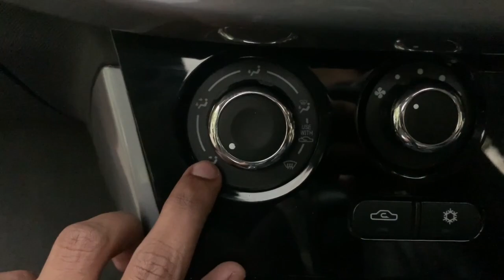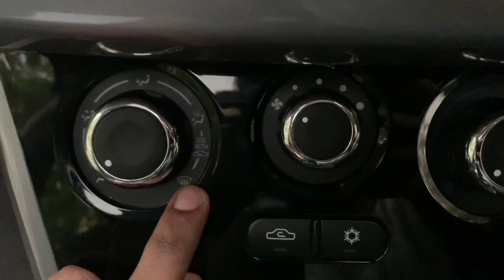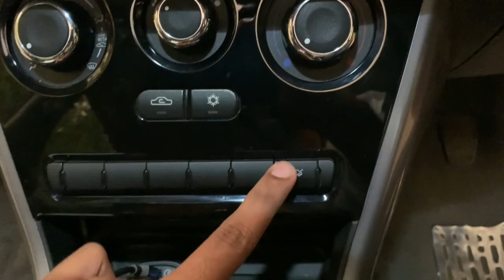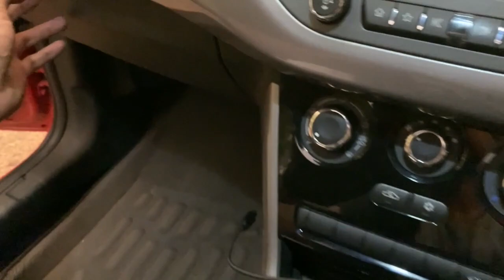Dashboard and Centre Tunnel in Detail| Tata Nexon 2021| Nexon XM(S) BS-6| Jhansi| Varanasi.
A detail video about the dashboard and centre tunnel of Tata Nexon XM(S) varient which provides a good value for money and is given with all the features that are basically needed in a car.